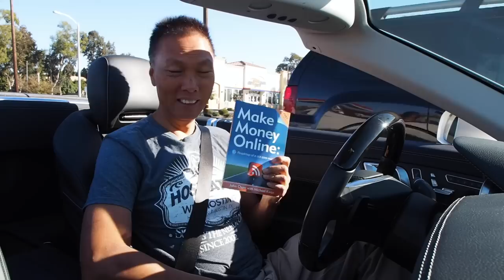Driving with John Chow - The Ultimate Business Card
On this episode of Driving with John Chow, I show you the best business card in the world.